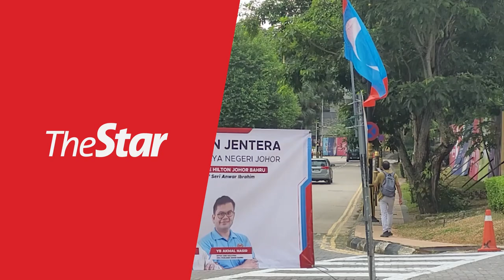Johor polls: PKR has not ruled out Maszlee for MB post, says Anwar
Pakatan Harapan chairman Datuk Seri Anwar Ibrahim has not ruled out the possibility of former education minister, Dr Maszlee Malik, as the Johor Mentri Besar candidate if the coalition wins in the coming state election.